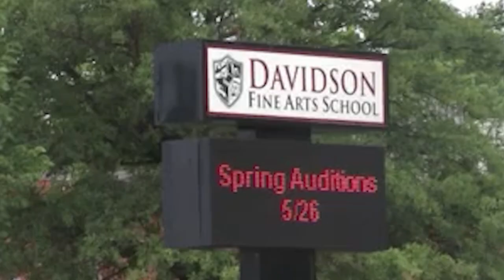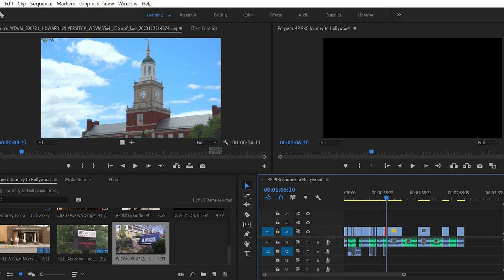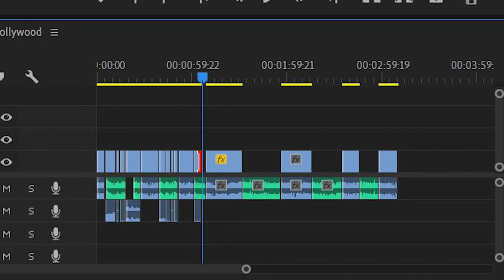Journey to Hollywood: Shannon Baker Davis inspires students with life as TV, film editor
Project Runway, Top Chef and even From Scratch on Netflix. Whether you love movies and film or not, you have probably seen something Shannon Baker Davis has touched.